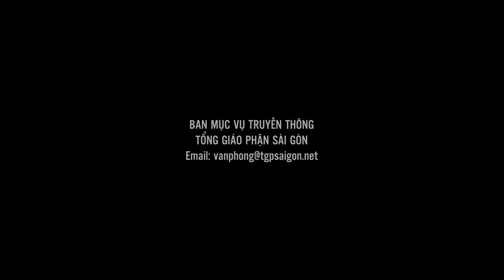Lắng nghe Lời Chúa để tâm hồn trong sáng - Lm Laurensô Hoàng Bá Quốc Huy | Thứ Hai tuần 25 TN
Bài giảng của Lm Laurensô Hoàng Bá Quốc Huy trong thánh lễ Thứ Hai tuần 25 Thường niên, cử hành lúc 17:30 ngày 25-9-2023 tại Nhà nguyện Trung tâm Mục vụ TGP Sài Gòn.